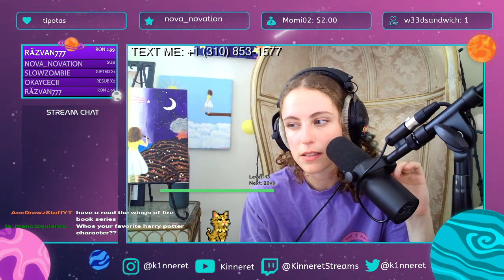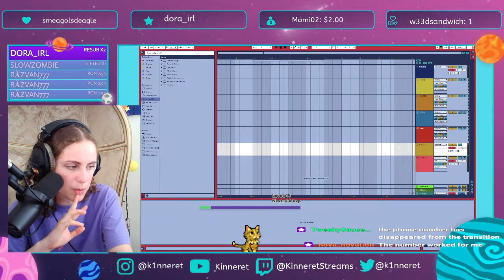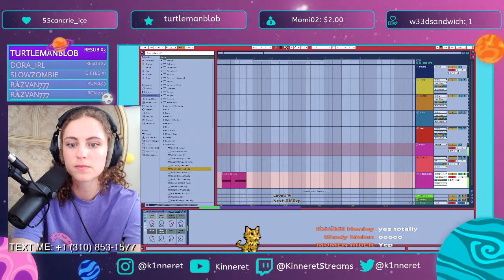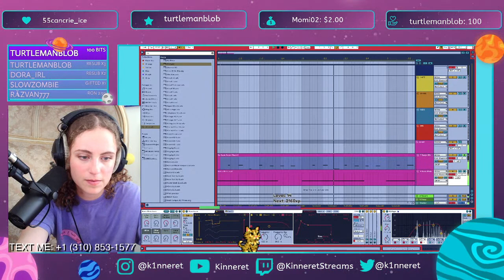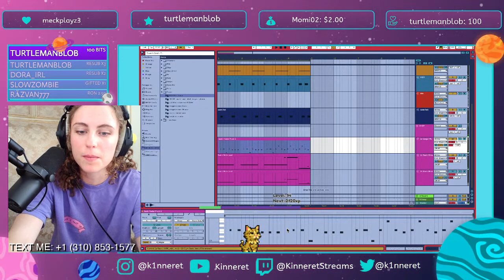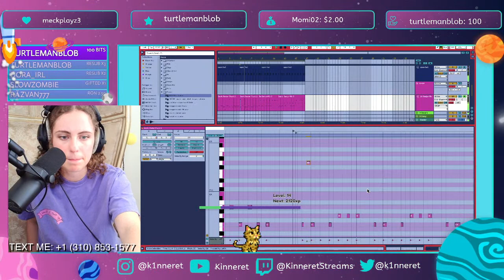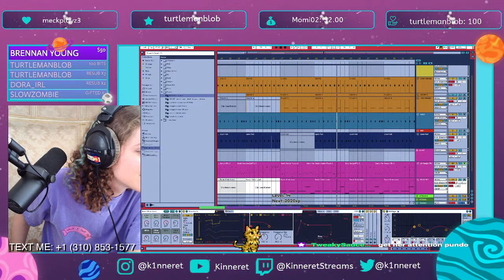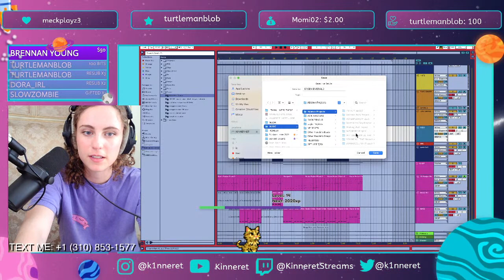COOKING UP SOME TUNES